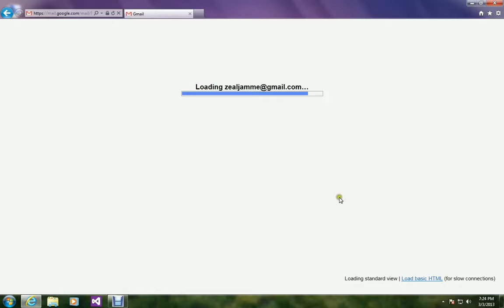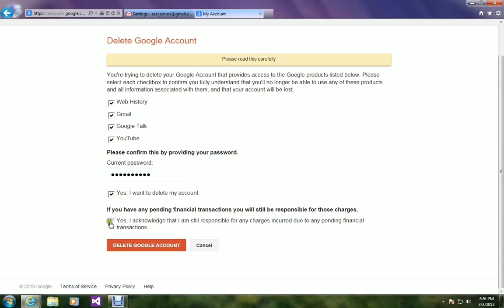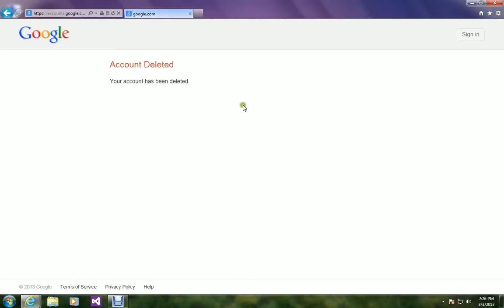How to delete a Gmail account permanently